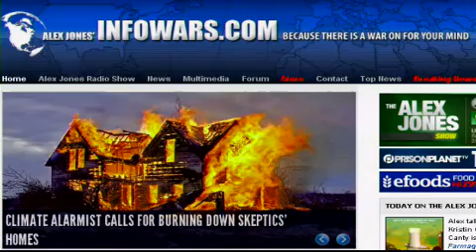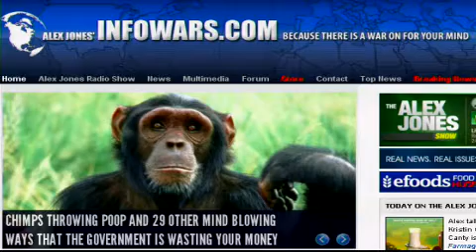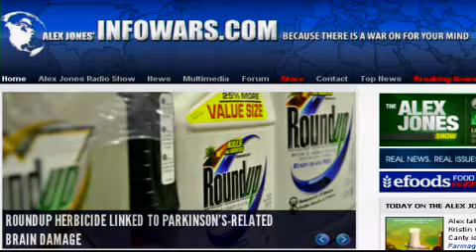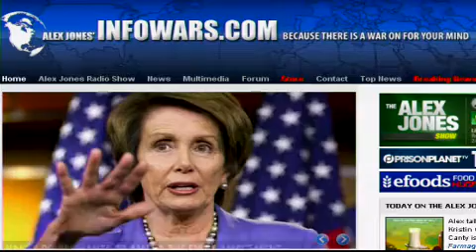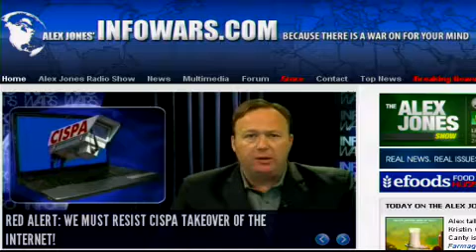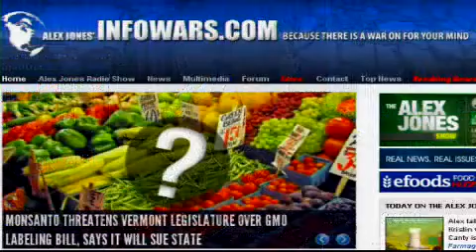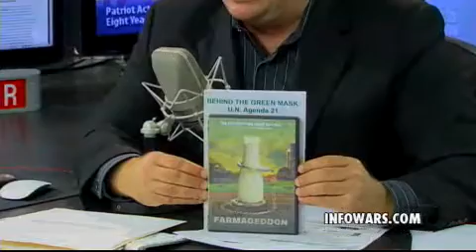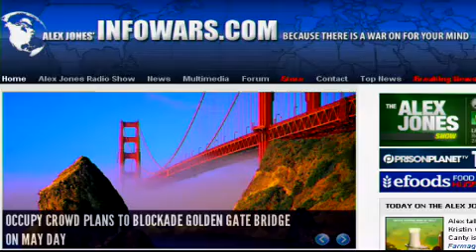2012-04-20 THE ALEX JONES SHOW PRISONPLANET TV.04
Alex talks with first-time filmmaker Kristin Canty on today's broadcast. Canty is the director and producer of Farmageddon: The Unseen War On American Family Farms, a documentary available at the Infowars Store. Canty's quest to find healthy food for her four children turned into an educational journey to discover why access to these foods was being threatened. What she found were policies that favor agribusiness and factory farms over small family-operated farms selling fresh foods to their communities. Alex also talks with Linda Faillace, author of Mad Sheep: The True Story Behind the USDA's War on a Family Farm. The book documents one family's struggle against a bullying and corrupt government agency that long ago abandoned the family farmer to serve the needs of corporate agriculture and the industrialization of our food supply. Faillace appears in Canty's Farmageddon. Alex also talks with journalist and author Paul Craig Roberts.